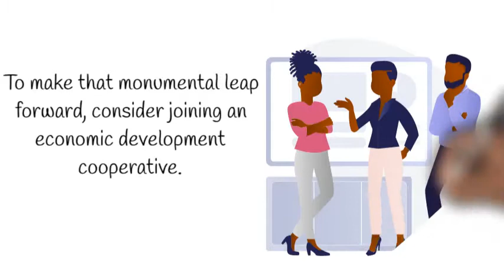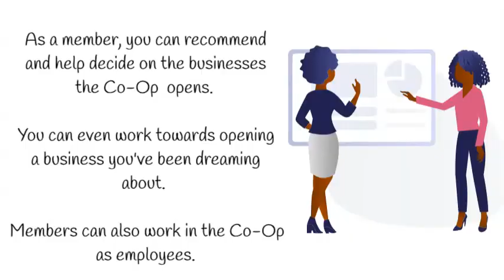ULU Economic Development Cooperative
Us Lifting Us aims to be the preferred and premier global economic cooperative community for people of African Ancestry.  Our mission is to build and sustain a legacy of global cooperative business institutions for the economic sovereignty of People of African Ancestry.